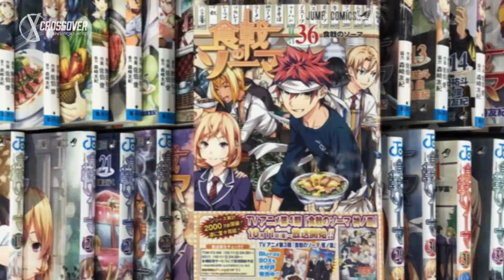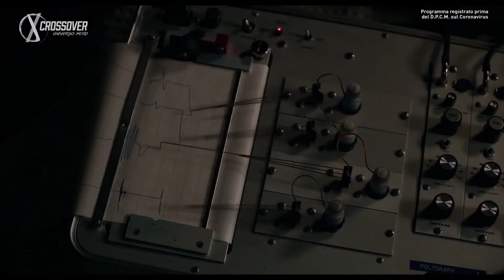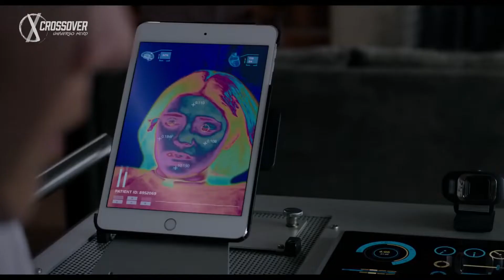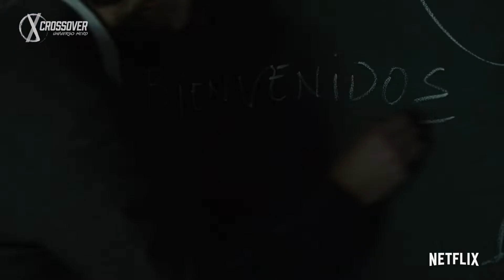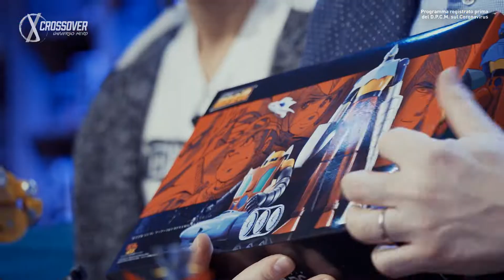CROSSOVER 2x24 - IL MENÙ DI CROSSOVER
Dopo quasi un mese passato in casa siamo ormai diventati cuochi stellati, quindi, se avete bisogno di nuovi spunti in cucina, l’anime FOOD WARS potrebbe fare al caso vostro! Questi tempi difficili hanno anche spostato, per l’ennesima volta, l’uscita al cinema di THE NEW MUTANTS, mentre hanno certamente agevolato la diffusione di DISNEY+, di cui scopriamo le esclusive. Netflix risponde con la quarta stagione de LA CASA DI CARTA e, per i più giovani, la nuova serie animata GLITCH TECHS. Spazio al gaming con FINAL FANTASY XV che entra a far parte della collezione di XBOX GAME PASS e alle action figure del Granmaestro Andrea Battaglia che ci ha portato i SOUL OF CHOGOKIN, la linea di Tamashii Nations dedicata ai robottoni giapponesi, mentre continua la collaborazione con SHAREWOOD che ci porterà in viaggio nei luoghi in cui è stato girato STAR WARS!

thanks to: MSI Italia,  GameStopZing TV,  Asmodee Italia